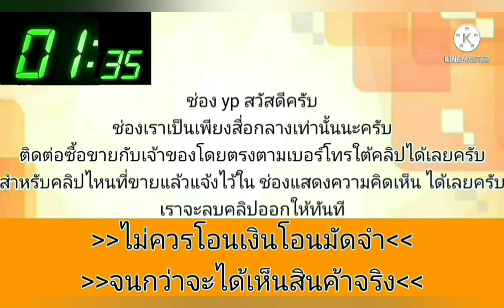ขายด่วน‼️ 24,000 บาท👍เอาไปใช้ได้อีกยาว💥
สามห่วงออโต

฿24,000  ·

ใครหารถไวใช้รับส่งเด็กนักเรียนขับไปไรไปนา คันนี่มาอีกคันครับ คันนี่ตามสภาพนะครับ 1600ออโต เครื่องเกียดีขับไกลสบายเดินนิ่งไม่ไอไม่ควัน แอร์หนาว ช่วงล่างไม่ดัง กระจกไฟฟ้า ระบบไฟติดครบ👉 เครื่องวางใหม่ ไม่ลงเล่ม 👈เอกสารพร้อมโอนภาษี65 ขาย24000พอ ดูรถเคะร่มเกล้า มีนบุรีลาดกระบัง เคหะร่มเกล้า 09/606/29/869